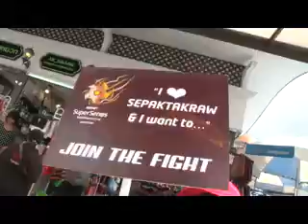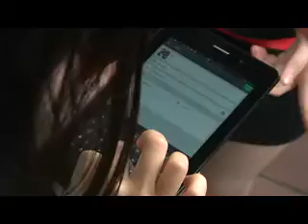ISTAF SuperSeries Goes to Bangkok: Victory Monument (ISS THAILAND 2013/14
ISTAF SuperSeries THAILAND 2013/14 went over to Victory Monument to meet our fans in Thailand, Bangkok!

Watch the video to know more about ISTAF SuperSeries THAILAND 2013/14 and also Bangkok, Victory Monument!